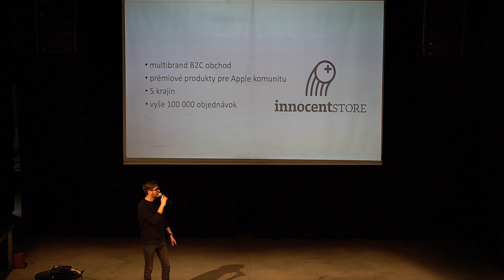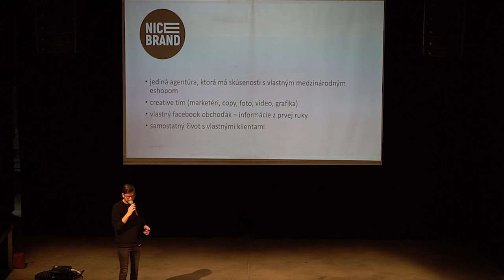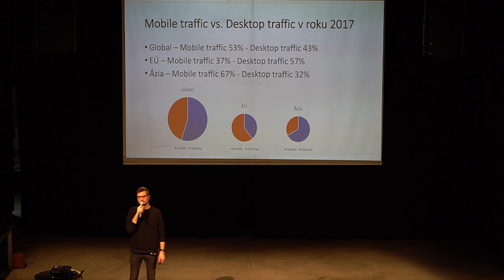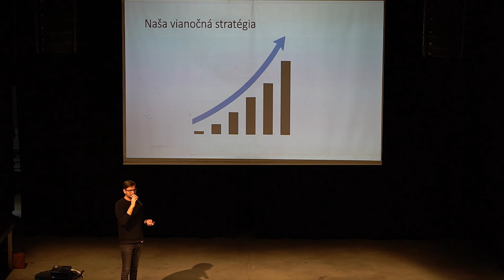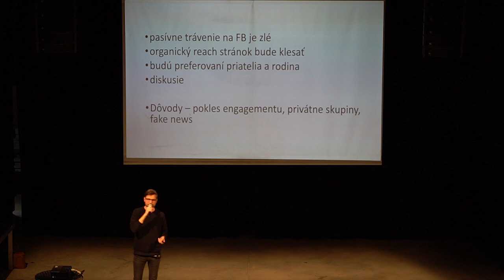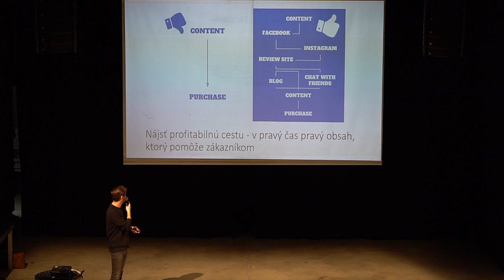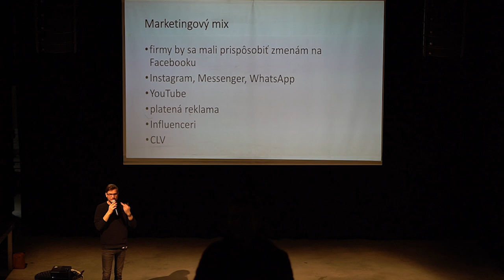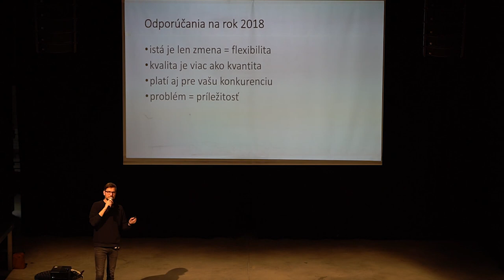Marek Kuzma (InnocentStore) - Flexibilita v online marketingu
Marek Kuzma je zakladateľom internetového obchodu InnocentStore. V jeho prezentácii sa dozviete, ako byť rýchly, flexibilný a vyťažiť z aktuálnej situácie na sociálnych sieťach čo najviac.